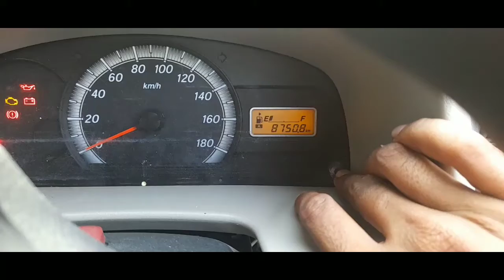Maruti Eeco van /mini van after 10000 km Images, Colours & Reviews